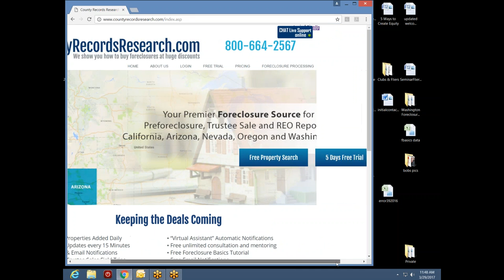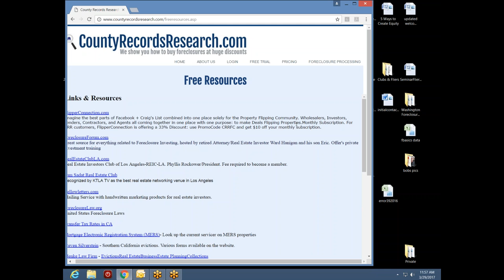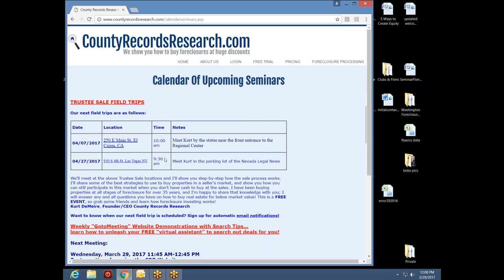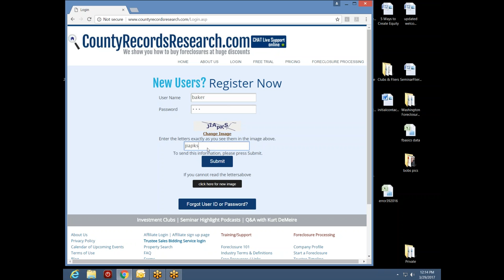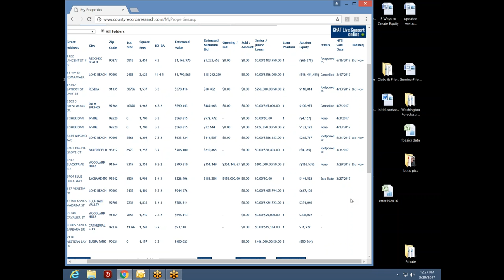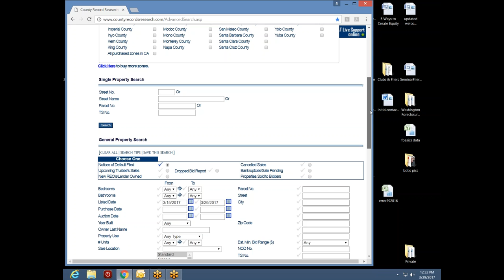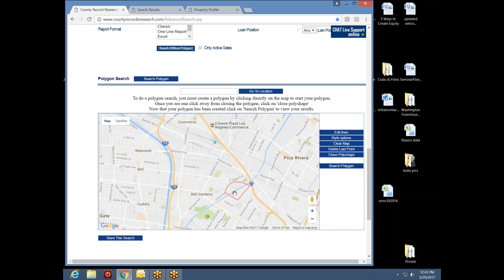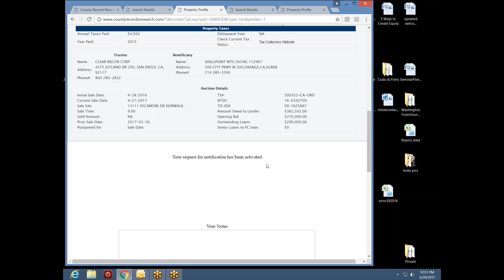2017 03 29 11 44 Wednesday Introductory Webinar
Join CRR Trainer Bob Baker as he takes you for a tour of the website and shows you all the tools available on the site that will help you to become a successful Real Estate Investor.